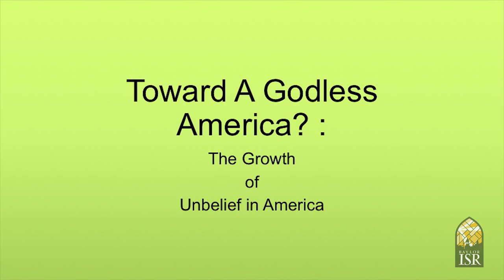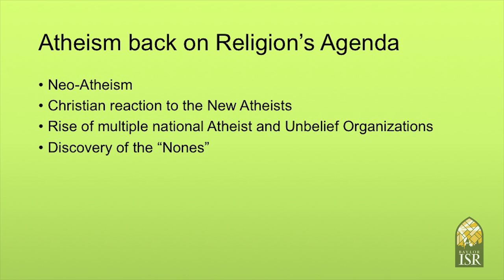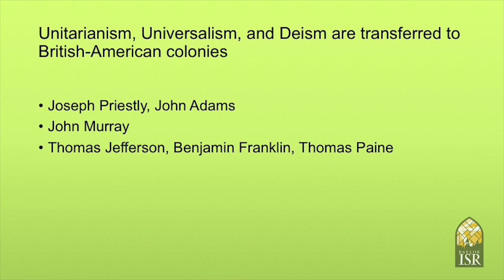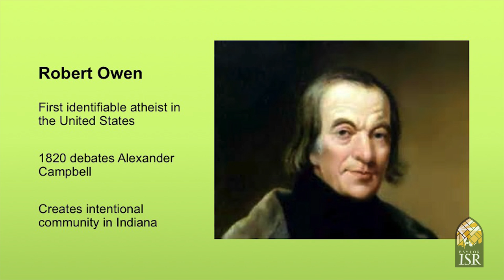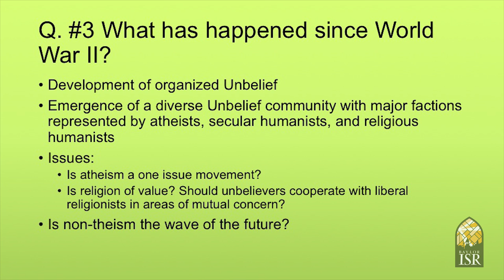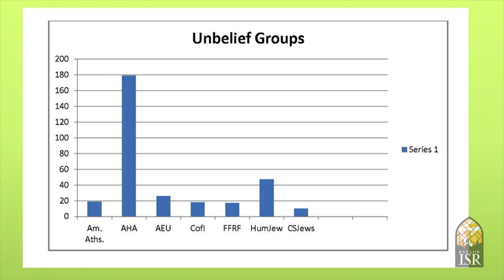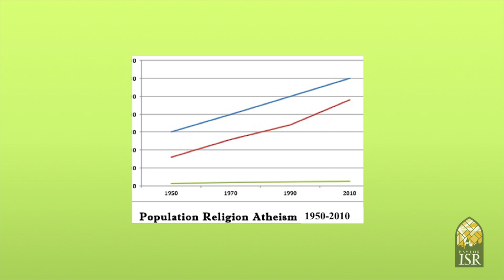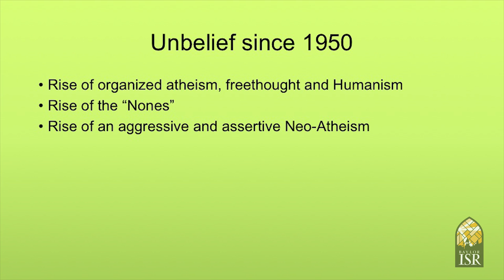Baylor ISR- J. Gordon Melton - End of Religion? (May 5, 2015)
Toward a Godless America? – J. Gordon Melton, End of Religion? Symposium, Baylor University